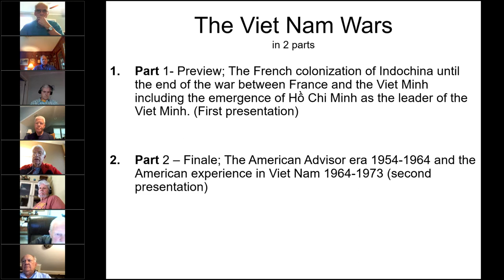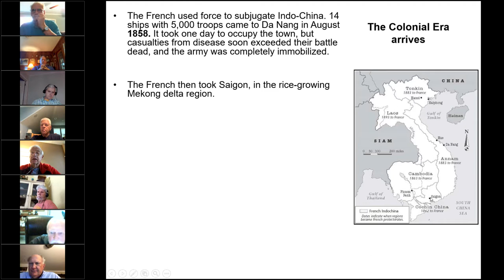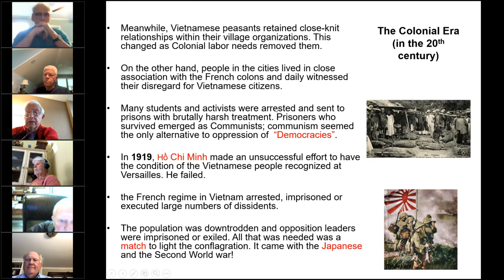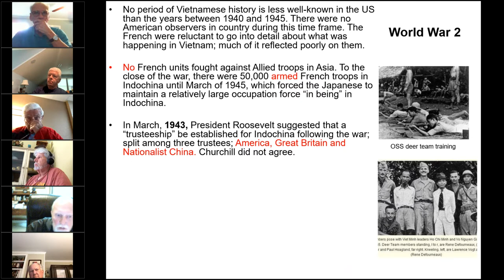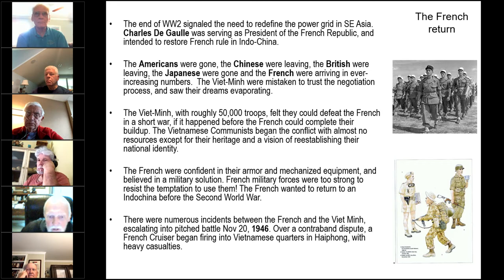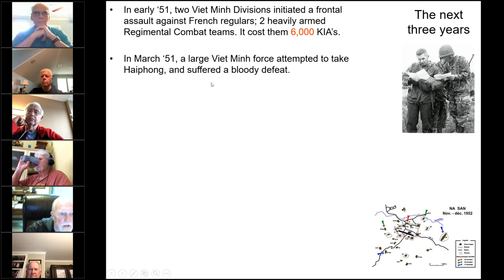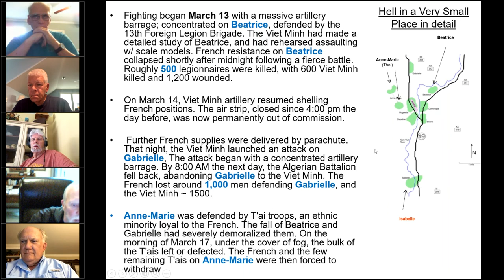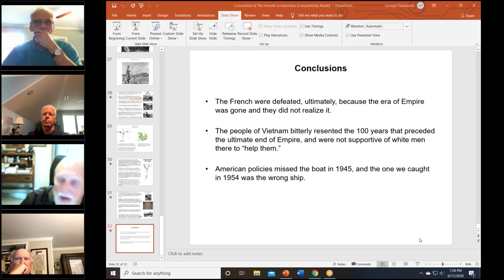Vietnam Part I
To better understand the American involvement in Viet Nam, this program will describe the countries colonial history, to include the story of the French war in Vietnam after WW-2.